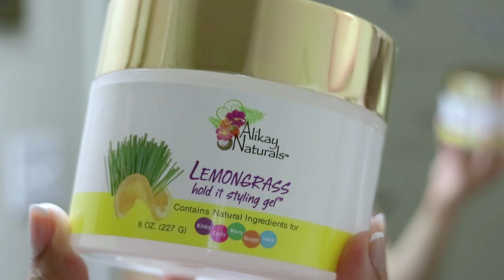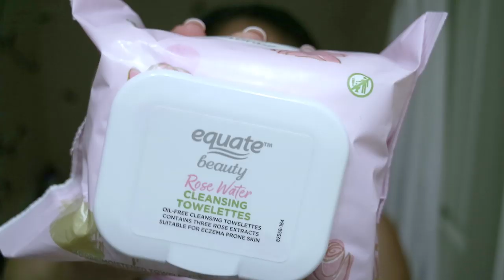💕Valentine's Day Hair Natural Hair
Feeling a little creative with this heart-shaped Valentine's Day protective hairstyle. I hope you like this look!
I also did a very simple makeup look...I am not a makeup expert in the least bit LOL!

Music
Artist:
Song:
Link:

There is no additional cost to you. It just shows that you really support my channel and the percentage I earn helps me by putting it back into my youtube channel to further upgrading my channel and equipment. I got to keep bringing you guys the best quality and content!